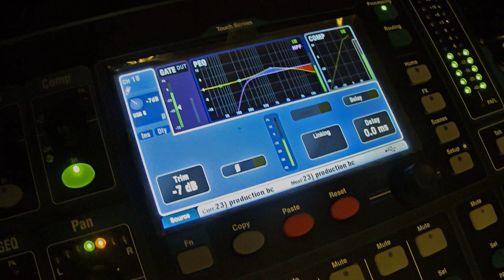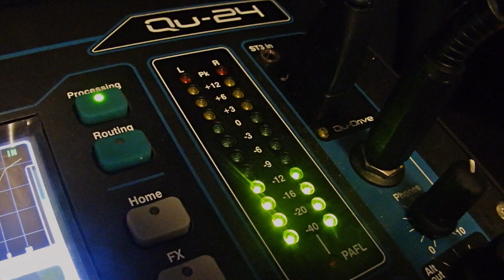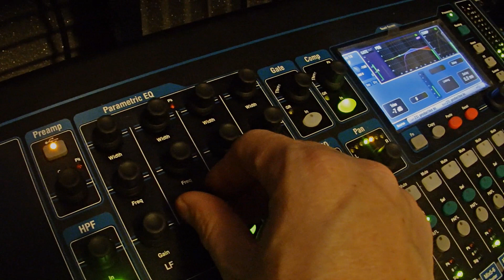ARTISTS IN THE BOOTH (6) - EL INDIO - ROOTS POWER (Official Music Video)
Artist: El Indio
All Instruments Dubateers except Guitar (Johnny Stott), Arrangement, Mix, Mastering & Production By Dubateers @Dubateers Studio UK
Video Filmed, Edited and Produced By Nick Dubateers